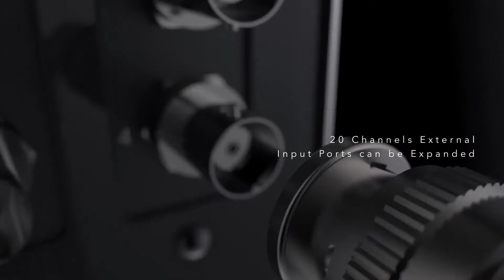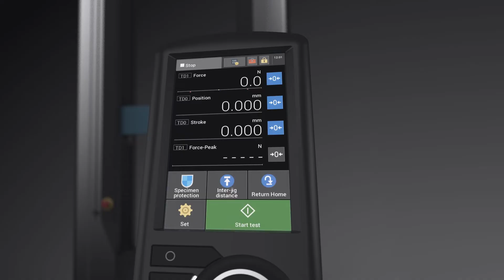Introducing the AGX-V Precision Universal Tensile Tester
Introducing the AGX-V Precision Universal Testing Machines
-High Rigidity Frame
-Multi Processors
-High-Speed Sampling & High-Accuracy Automatic Control
and more

AGX-V